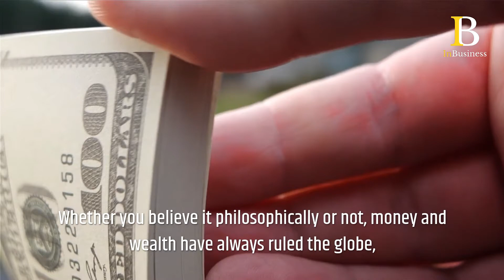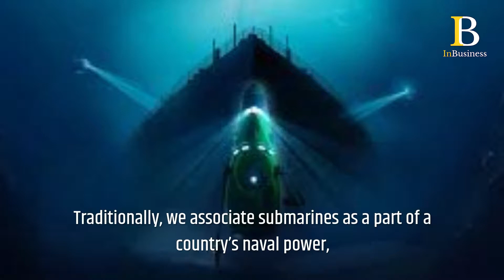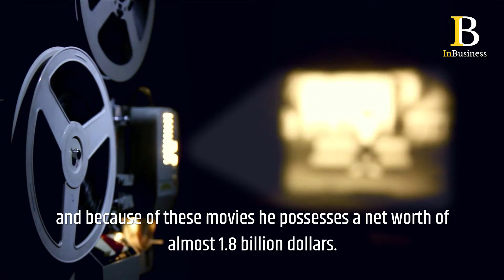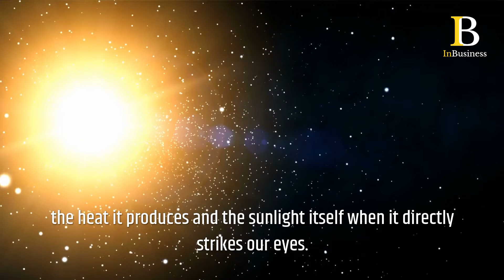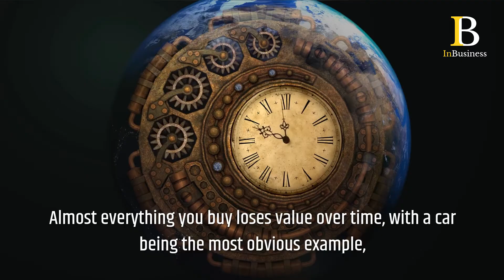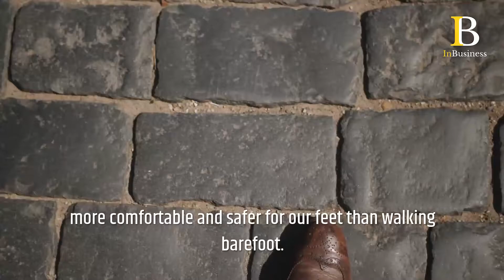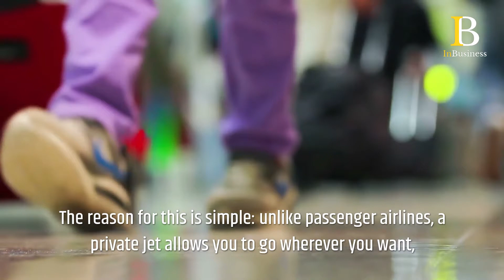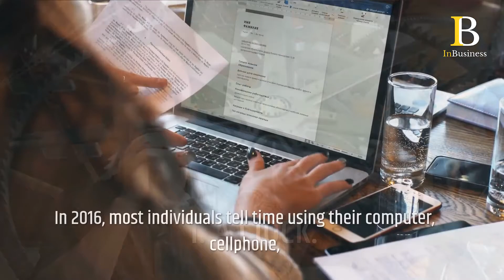Top 10 Most EXPENSIVE Items Bought By Billionaires!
In today's video we will be talking about the top 10 things that are most commonly bought by Billionaires, some of which you wouldn't even realise!